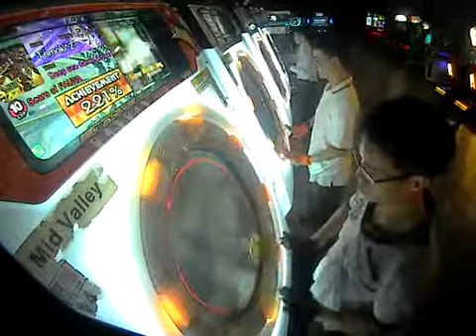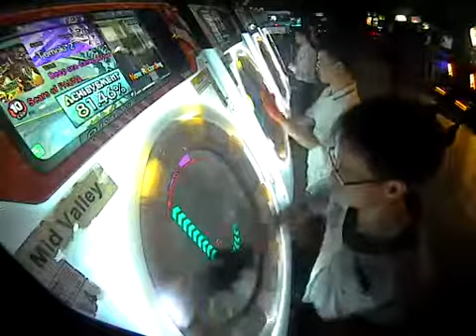[maimai ORANGE] Tomoki*2 MagiMYS Scars of FAUNA Expert All Perfect 100% Sync